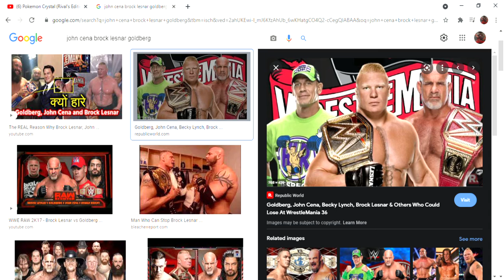where are the stars